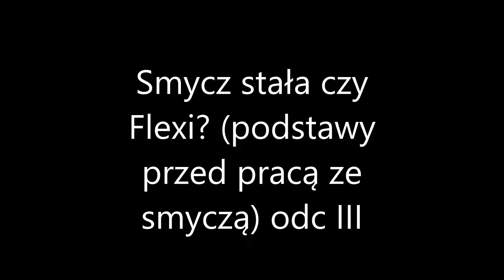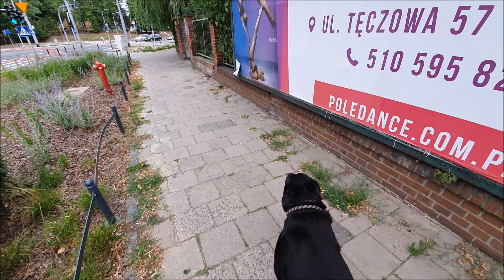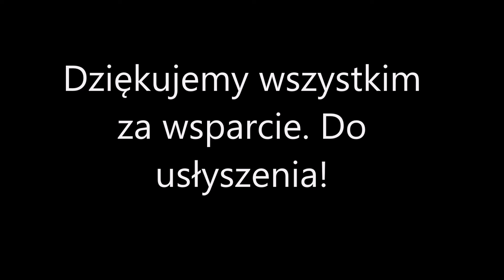Smycz stała czy Flexi? (podstawy przed pracą ze smyczą) odc III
dołącz do grupy -   / psifan  na fb